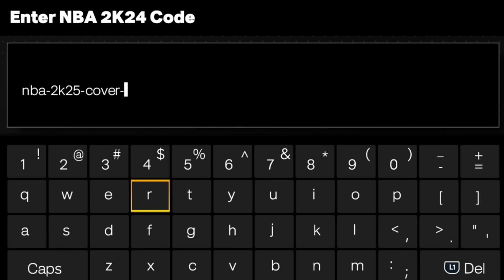Hurry and Use the New Locker Codes for Guaranteed Free Invincible Cards! NBA 2K24 MyTeam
New locker codes in nba 2k24 myteam for a guaranteed free invincible jayson tatum and guaranteed free invincible vince carter too as well as more rewards as 2K reveals the NBA 2K25 cover athletes and more and this is easily the best locker code of the year!!

invincible jayson tatum
invincible vince carter
nba 2k24 locker codes
locker code
locker codes 2k24
2k24 locker codes
free locker codes
rewards
free to play
free invincible jayson tatum
free invincible vince carter
nba 2k24 myteam locker codes
active locker codes

troydan
jesser
cashnasty
Chris Smoove
jesserthelazer
cashnastygaming
shake4ndbake